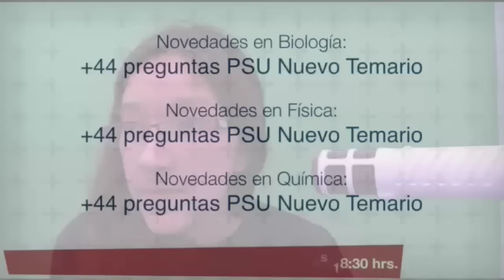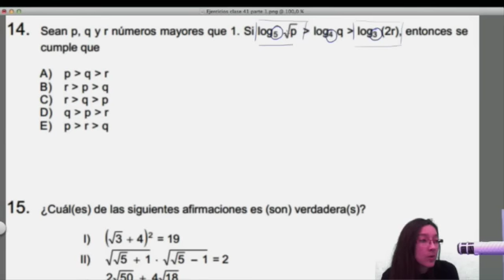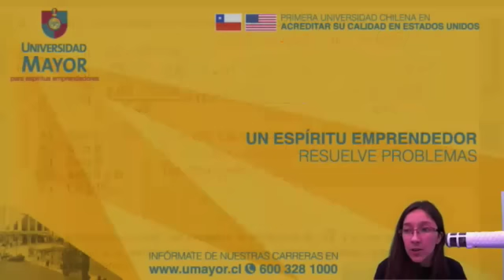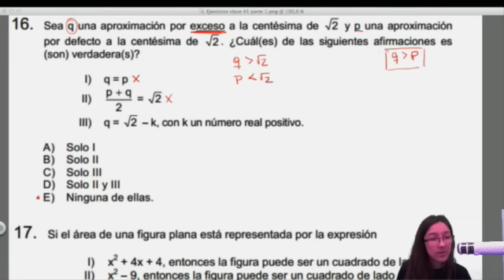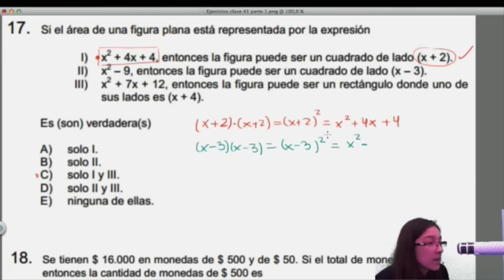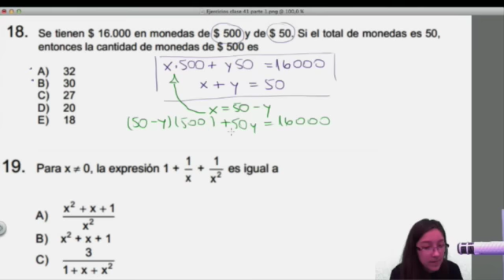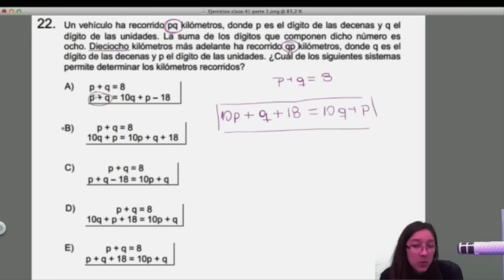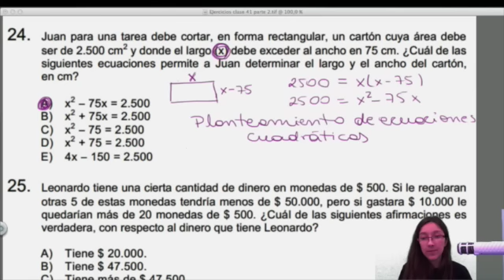Clase 41 Matemática 2014: Resolución Modelo PSU Admisión 2015. Parte II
Este vídeo versa sobre clase 41